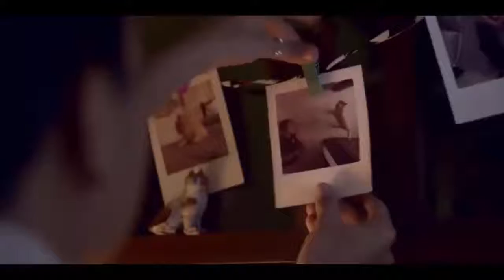Every girl should watch this!!!